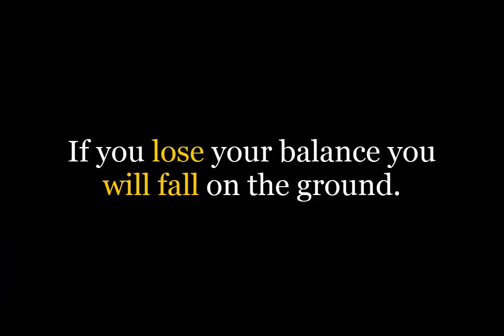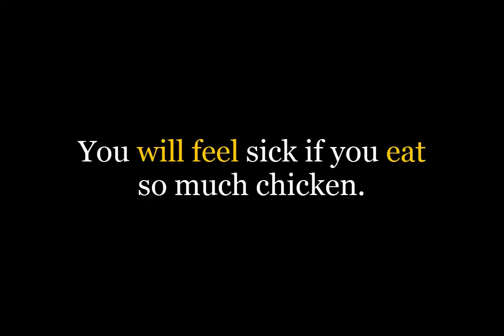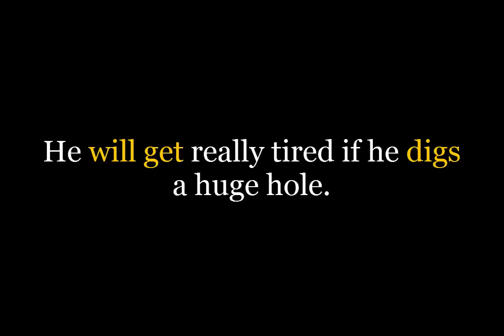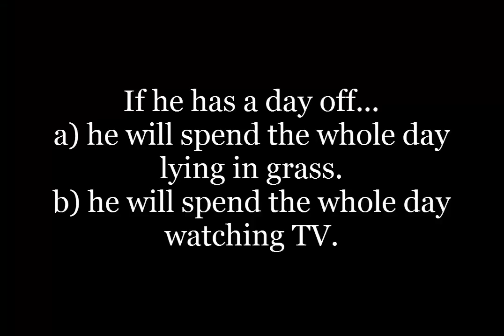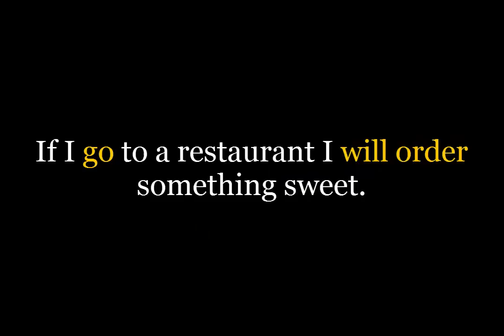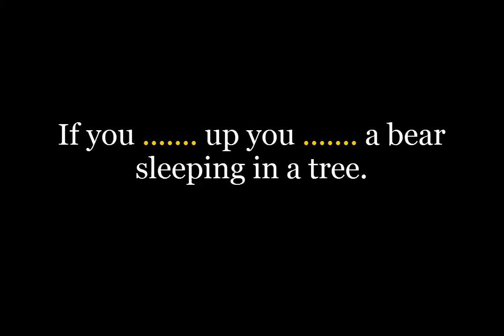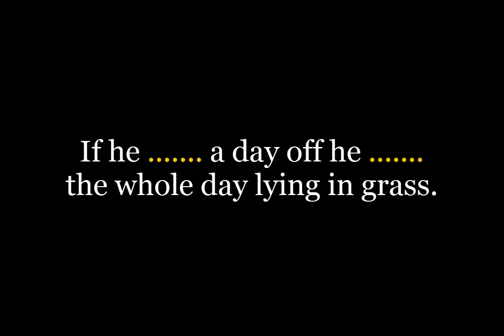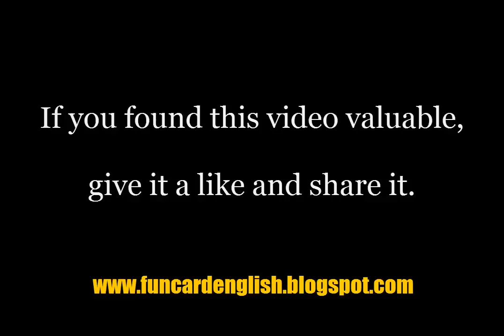FIRST CONDITIONAL PICTURE GAME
You have to be observant and use your intuition. Good luck!!!

You will find the lesson plan and more fun activities